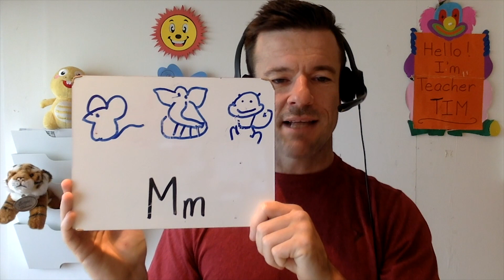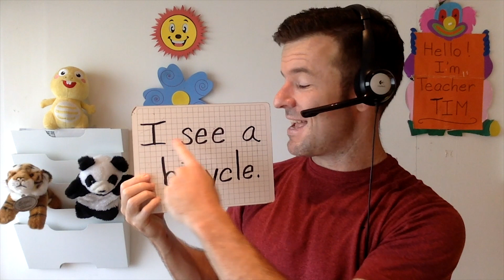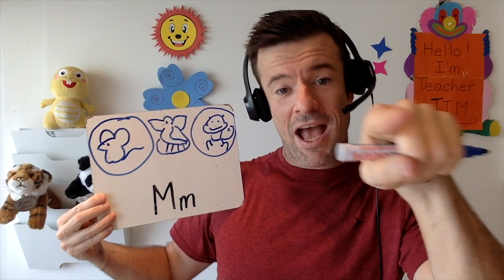VIPKid: 3 Minute Express Interview Walk-Through (I see a Bicycle)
If you already have an account, add Code: TIM000003

*If you have already applied, you can add my code: CTDWBRRA

My Equipment:

Canon M50
Logitech H390 Headset
Tidbit Wireless Headset
Laptop Stand (Nexstand)